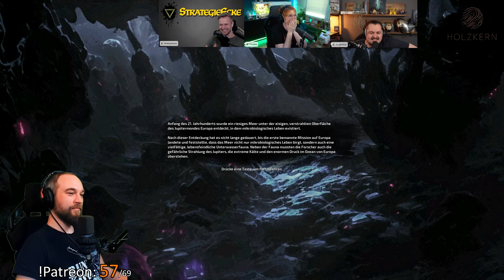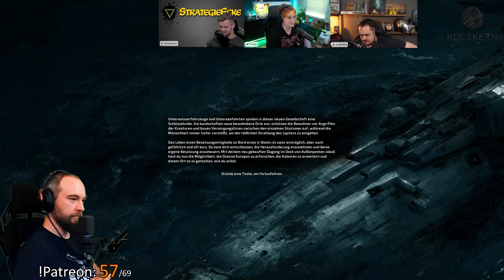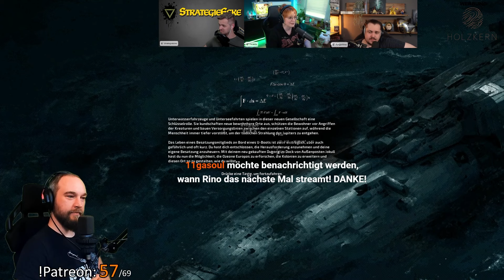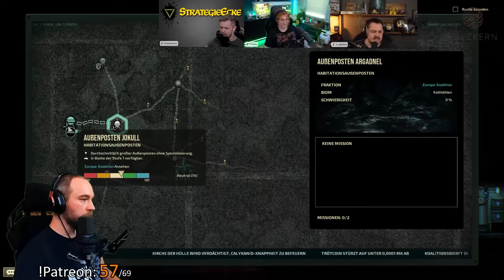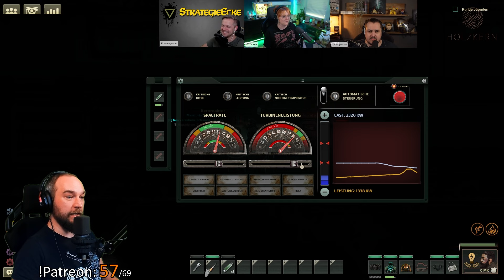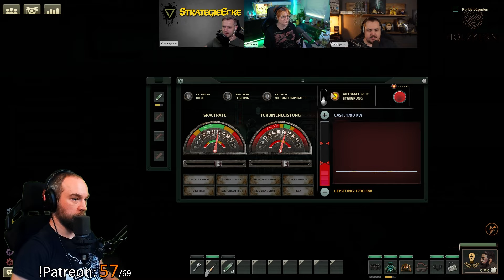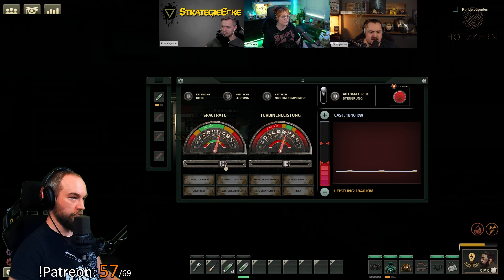Der Spaß ist da! Was ist mit dem Erfolg? Barotrauma Gameplay Deutsch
Barotrauma ist ein 2D-Koop-U-Boot-Simulator – im Weltraum, mit Survival-Horror- und RPG-Elementen. Navigiert euer U-Boot, schließt Missionen ab, bekämpft Monster, stopft Lecks, stellt Objekte her und bleibt wachsam: In Barotrauma kündigt sich die Gefahr nicht an!
Ein Barotrauma ist eine Verletzung (Trauma), die durch eine Veränderung des Umgebungsdrucks ausgelöst wird.

‗‗‗‗‗‗‗‗‗‗‗‗‗‗‗‗‗‗‗‗‗noch mehr Rino‗‗‗‗‗‗‗‗‗‗‗‗‗‗‗‗‗‗‗‗‗

                                                    WERBUNG
▸Probier Löwenanteil.
▸Rino hat seinen PC von CaseKing.

Locker flockiges Zocken ohne Stress und immer mit einem flotten Spruch zwischendurch.
Werde Teil der Rino-Horde und teile mit Rino zusammen die Leidenschaft am Zocken.
Fremde Welten und Genres werden mal mit mehr oder weniger Skill erkundet, aber Hauptsache der Spaß ist mit dabei.